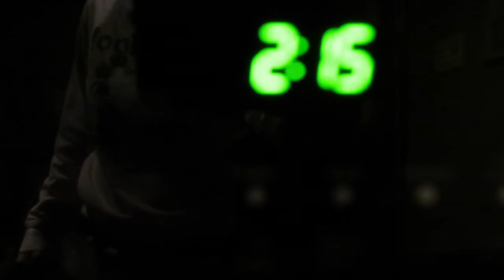WE HAVE A TOILET... and some unexpected guests at 2am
Did you watch until the VERY end? There was a surprise!

I am a Canadian vlogger!! I am so excited to be doing vlogs and other fun videos, because I love life and going on adventures, so I decided to record it for myself, and share it with all of you!!